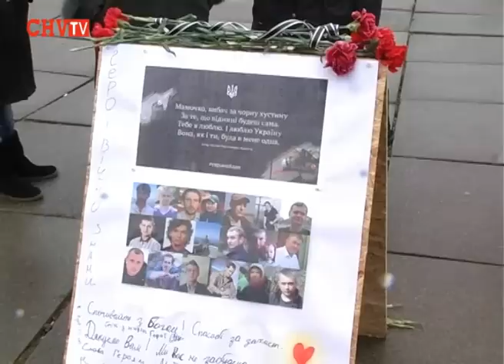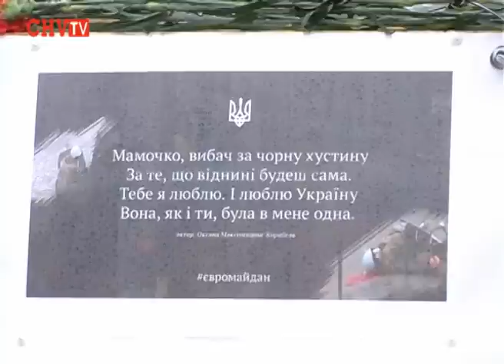Чернівчани провели в останню путь Героя Майдану